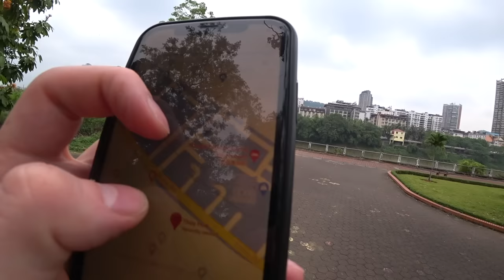Vietnam's border with China 🇻🇳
🇻🇳 Welcome to Lao Cai, a small city bordering China in the northwest of Vietnam. Although the capital of Lao Cai province is actually Lao Cai city (the name of the city and province are the same. I know, confusing), it is not a frequent travel destination of tourists. In fact, people going to the Northwest of Vietnam typically only go to a town 30km west of Lao Cai called "Sapa". I myself have been to Sapa 3 times, but have never been to Lao Cai. So today, let's take a walk through history and discover the modern side of this border city. And we'll also look into the somewhat strange border that Google Maps drew here. Enjoy.
Il
Updates from the road: